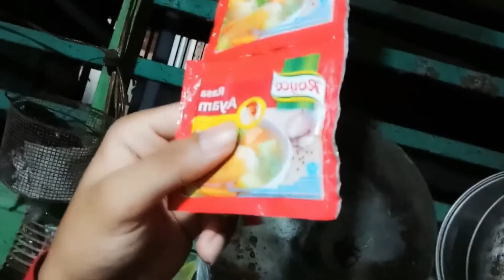Kentang Goreng Rumahan Ala TeenRyu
WOLCOM TO FUNNY SERAH DAH
ig gua : TeenRyu505
ini kelanjutannya oke kita bantai semua cacing besar alaska